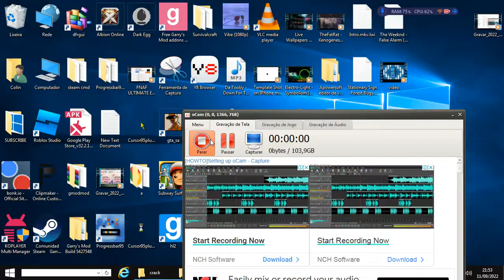O MENOR VÍDEO DO YOUTUBE